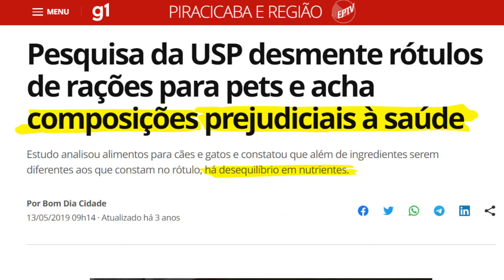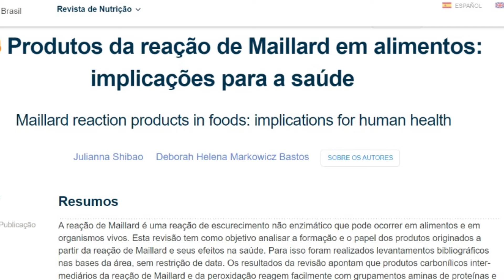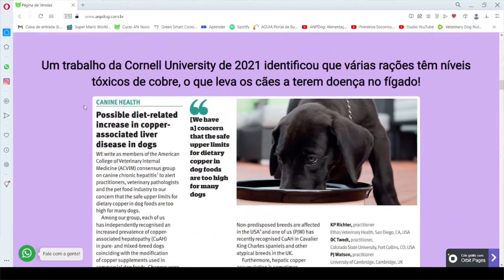Os 5 MAIORES ESTRAGOS que a Ração pode fazer no seu Cachorro | Dr. Edgard Gomes